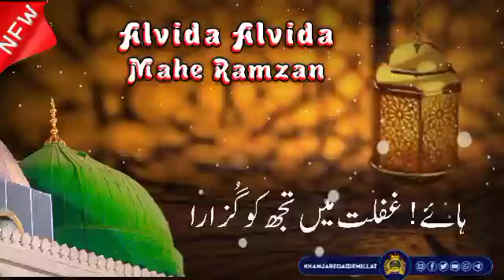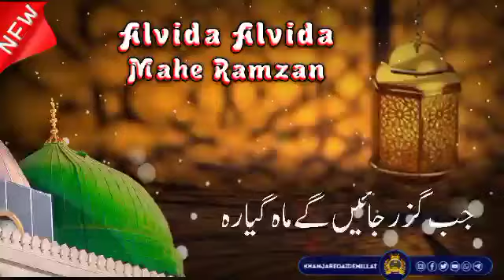Qalb e Aashiq Hai Ab Para Para Alwada Alwada Mah e Ramazan With Urdu Lyrics | 2022 New andaz me 2022